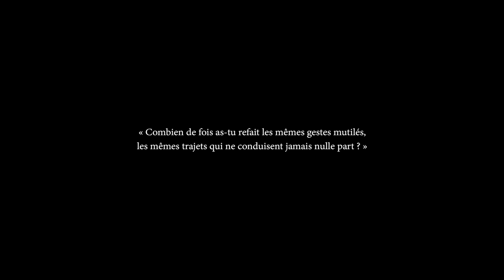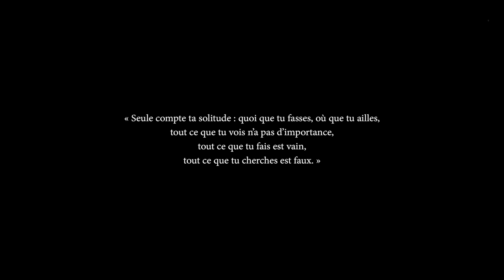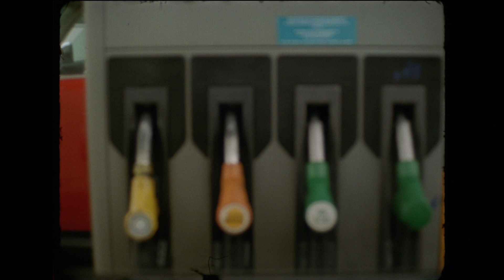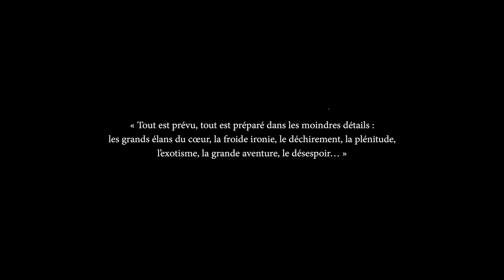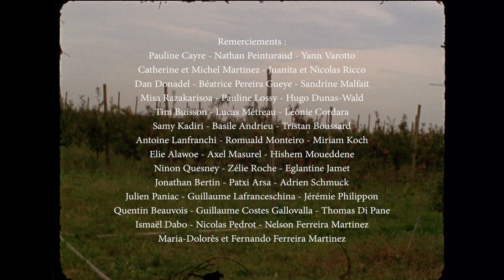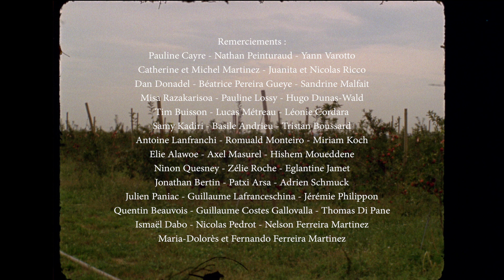Un autre été (2017)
Court métrage 16mm tourné durant l'été 2016 et 2017

Avec :
Julien Brasseur
Luis Ferreira Blanchard
Lola Ferreira Martinez